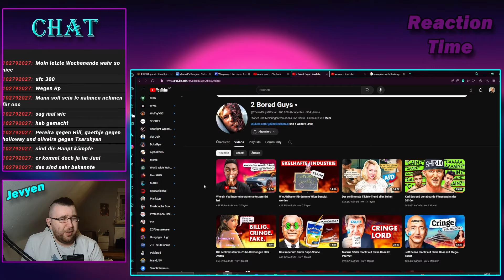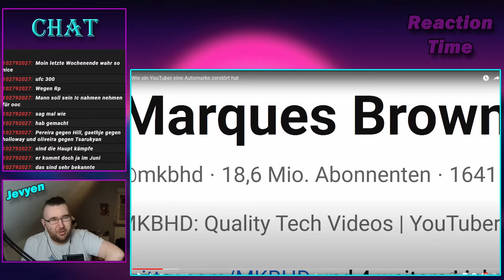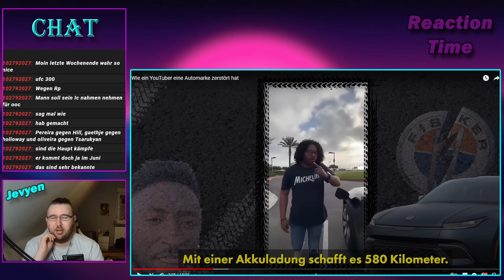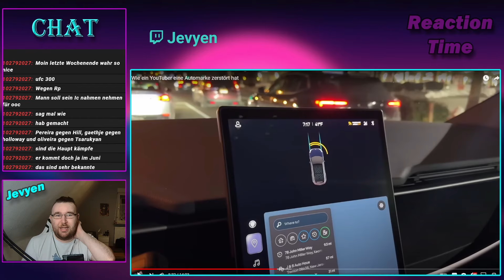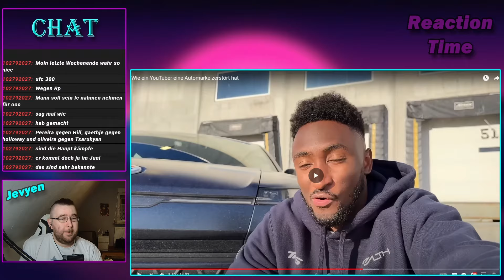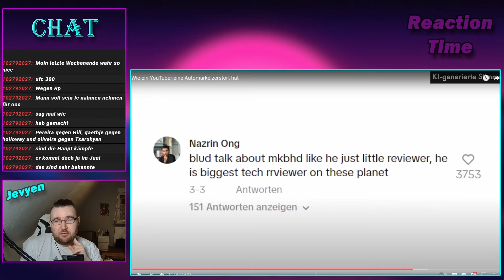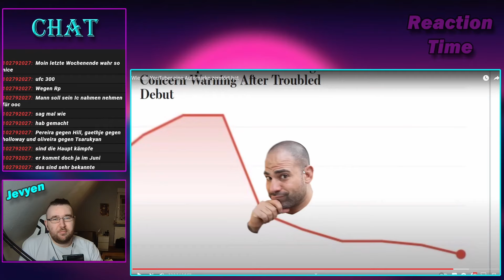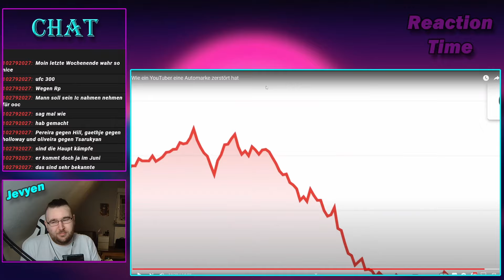Das PEINLICHE Verhalten einer AUTOMOBILFIRMA!? | 2 Bored Guys Reaction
Wir haben letztens in einem Twitch Stream auf verschiedenste Videos reagiert. Das Video von den 2 bored Guys zählt dazu